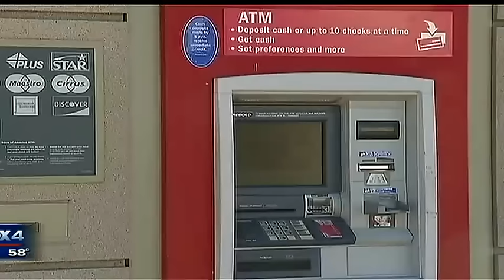Garland man attacked at ATM